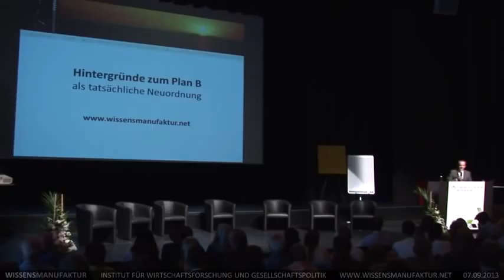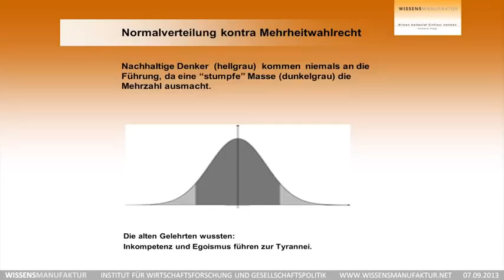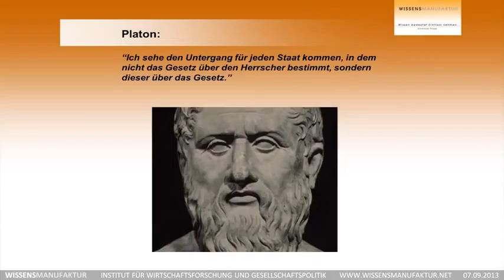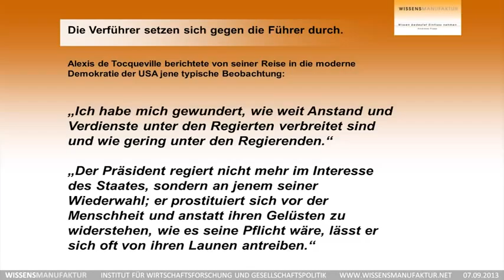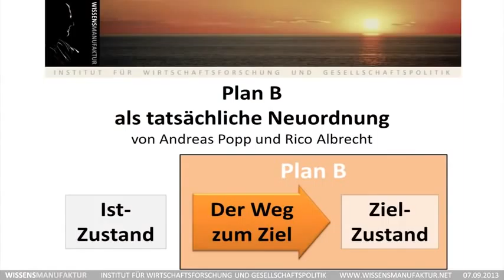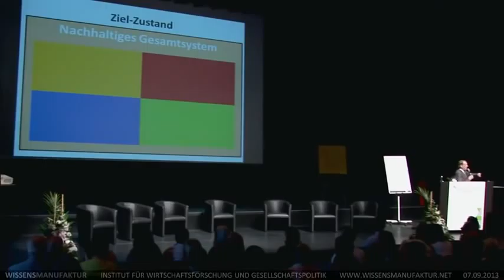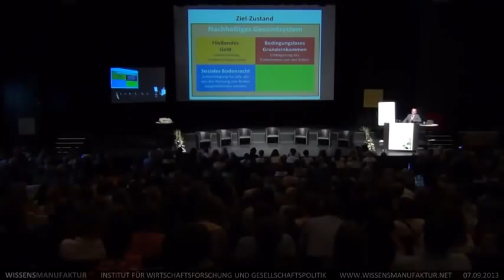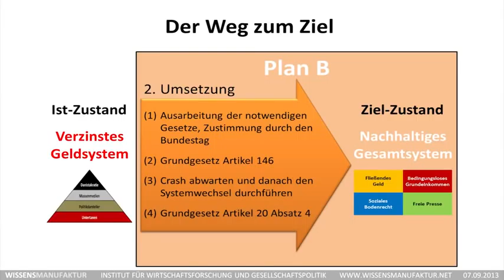Wird bald ein Ruck durch Deutschland gehen Andreas Popp /2013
7.9.2013